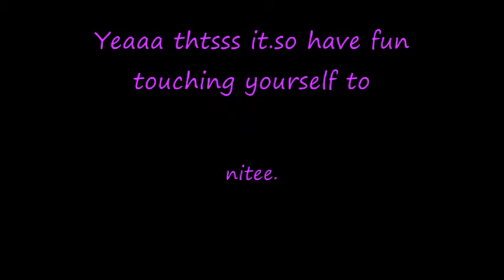Friday sex at daniel baniel's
yeaaaaa.